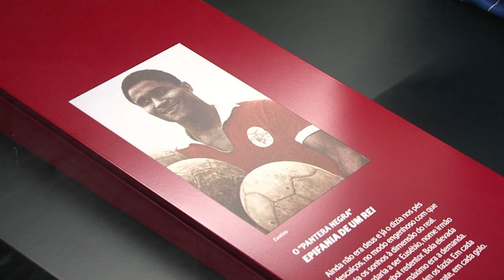El último homenaje de Portugal a Eusebio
Miles de aficionados homenajean este lunes a Eusebio, el mítico jugador portugués de los años 60 y 70 que falleció el domingo y que es despedido en el Estadio de la Luz de Lisboa.